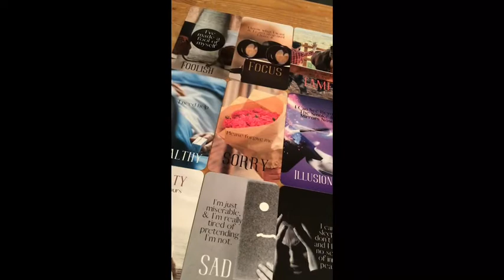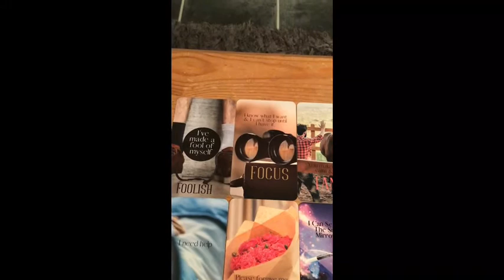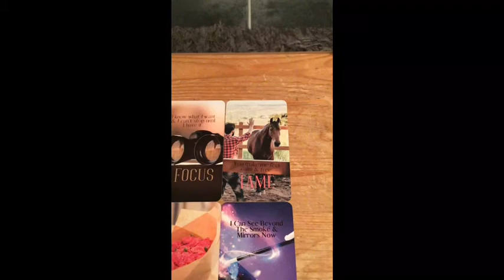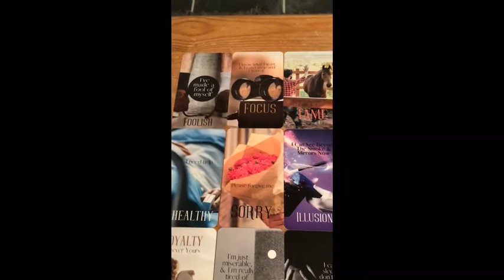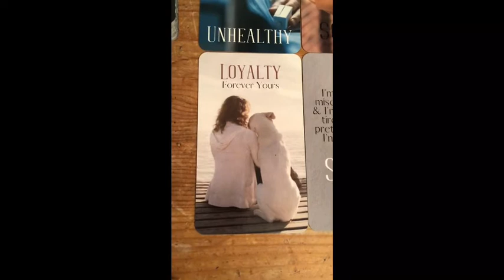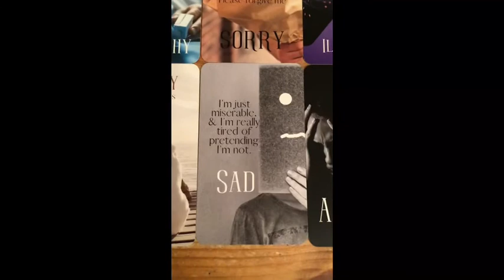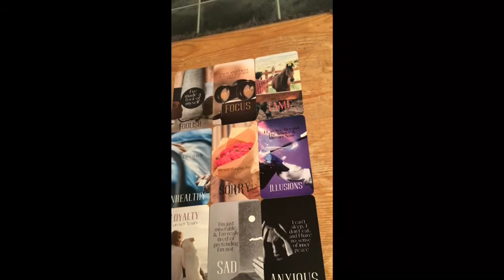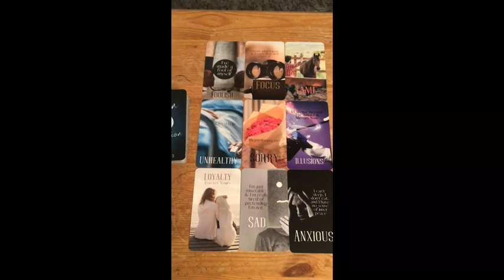Oracle card reading 23.2.22 🧿♾